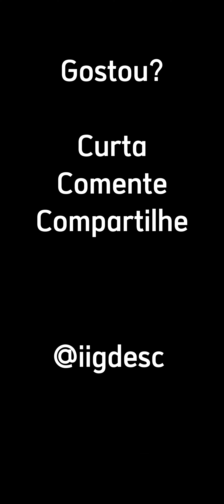Se tem medo não veja! Jovem manifesta com espírito do vícios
Pastor consagra cálices de suco de uva ao Senhor e ao tomar os jovens começam a vomitar muitas coisas e demônio causador dos vícios se manifesta no meio do culto.

Seja um pilar dessa obra você também!

Curta
Comente
Comoartilhe

Juntos até o céu